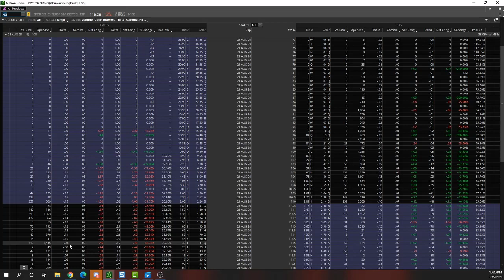Last Margin Call's $50 Account Challenge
Playing using proper risk management and knowledge of how things move is key to being successful in these challenges.

Progression Brewing

How we find Flow Data and positioning by the suits out there:
BlackBoxTrading: An insanely user friendly platform featuring real-time data on otpions flow